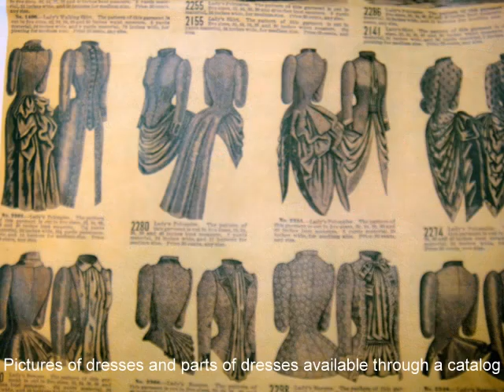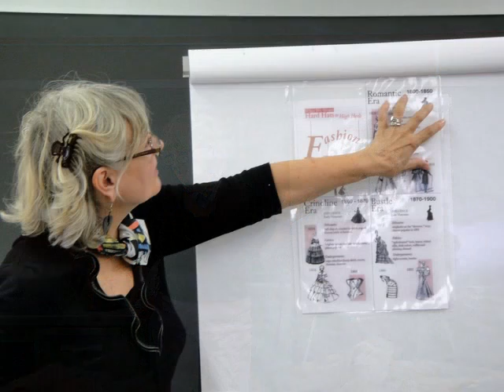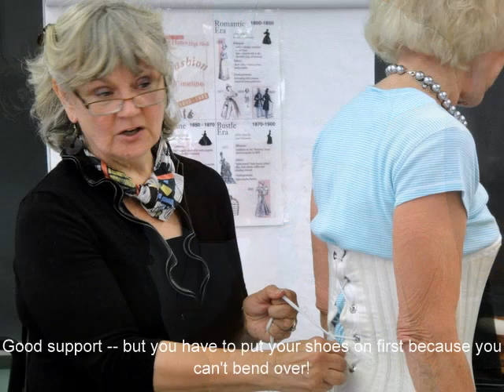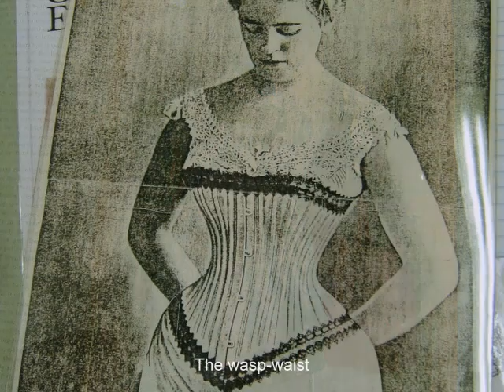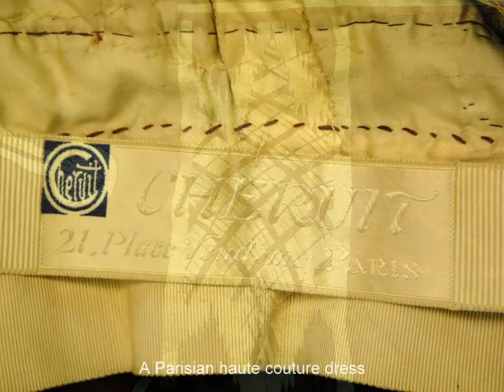Women's History through Costumes -- July 2011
Photos from a class taught at Chautauqua Institution  by Kathleen Wendell of Heinz Museum in Pittsburgh